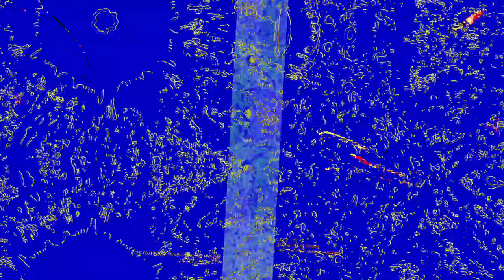[EPILEPSY WARNING] Movie 23 06 10 15h26m31s